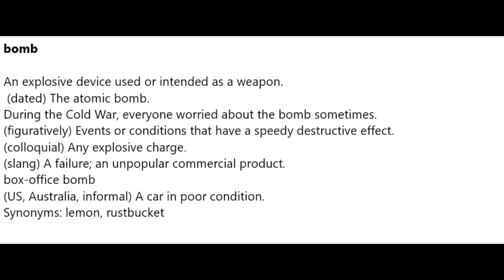bomb Meaning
Your support is my Motivation.Thanks….

Meditation
Investment Products
Metatrader 4 copytrading
Foods
Grandma's Flavors
Fitness
HIIT IT HARD The melting fat Guide